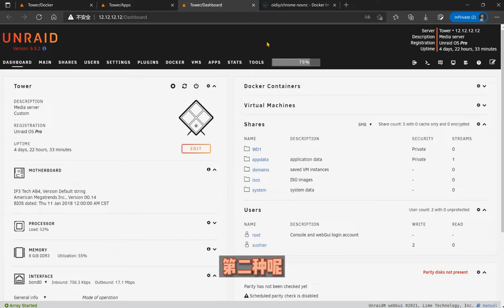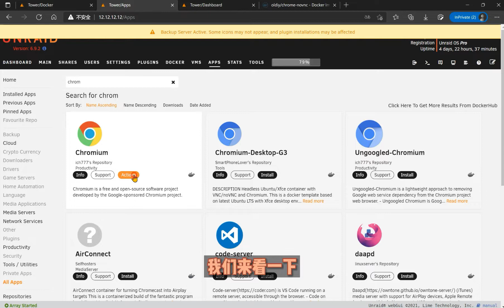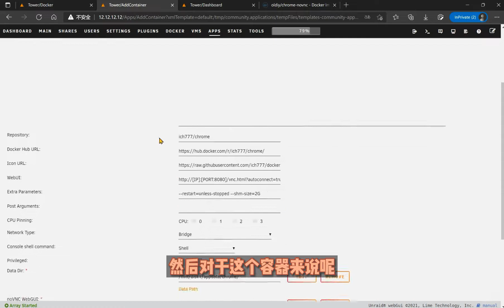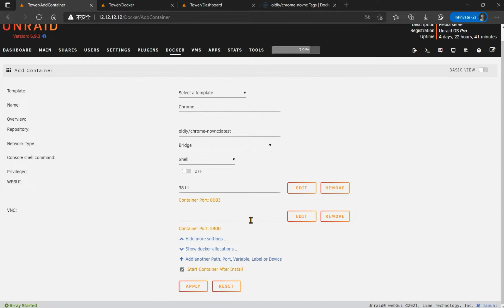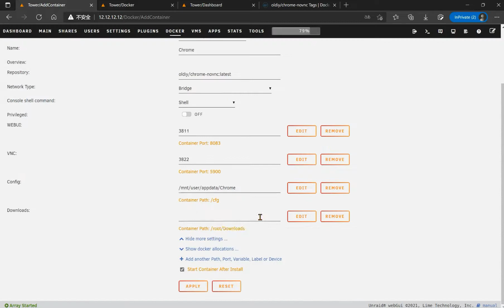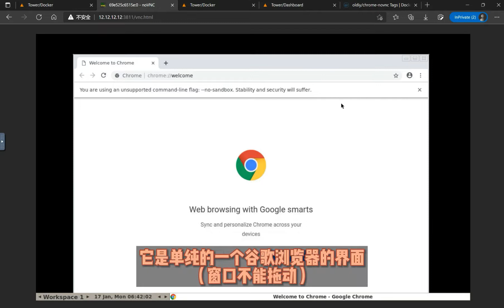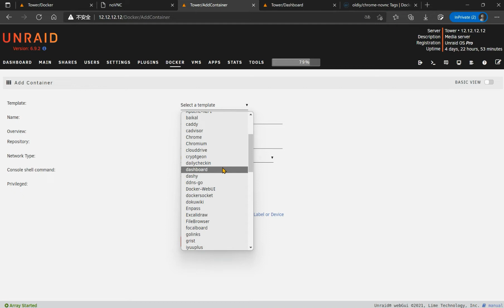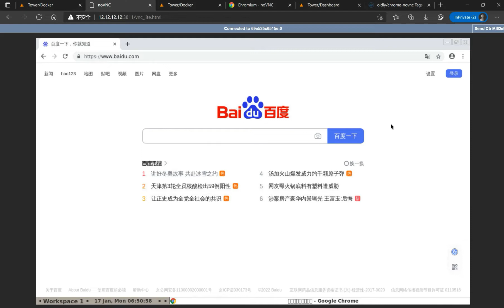Docker 浏览器套娃 —— 群晖 Unraid Docker 8